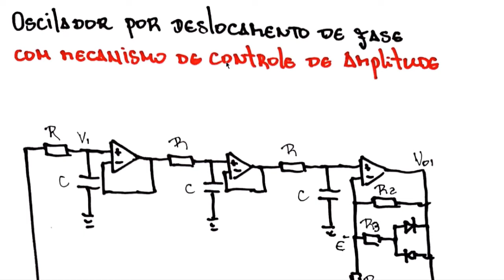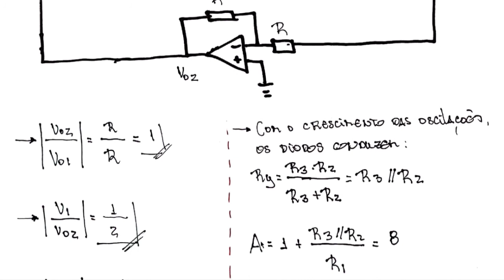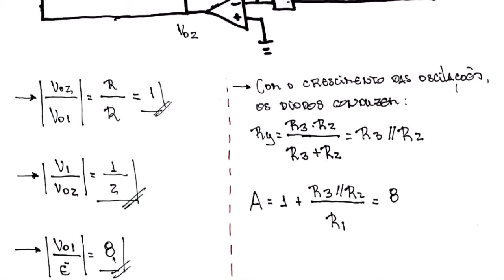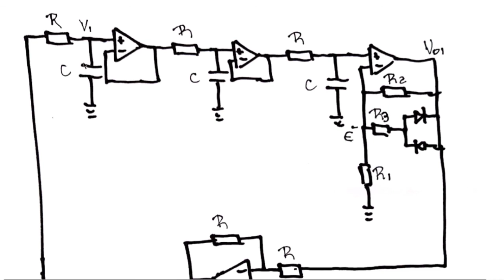#53 - Amp Op - Oscilador por Deslocamento de Fase - Parte 2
Mais uma aula do nosso curso de Amplificadores Operacionais. Nesta aula eu mostro o oscilador por deslocamento de fase com mecanismo de controle de amplitude utilizando diodos.